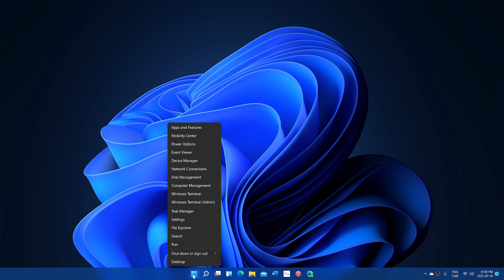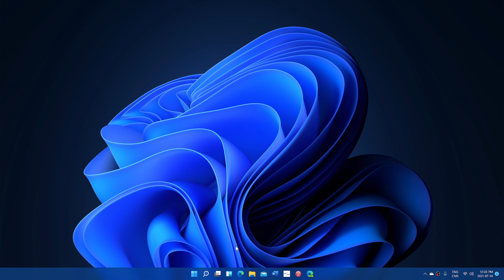Windows 365 Cloud PC announced today at Microsoft Ignite for enterprise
Announced officially and this should work on any platform, from Windows to Mac to Linux and Android